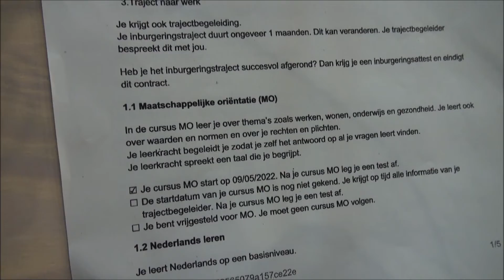Inburgeraars in Lier